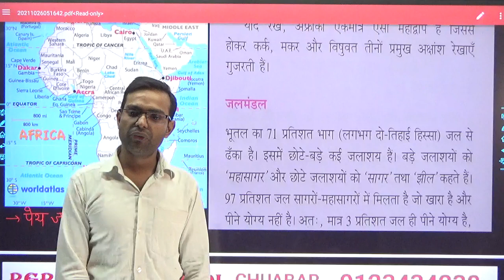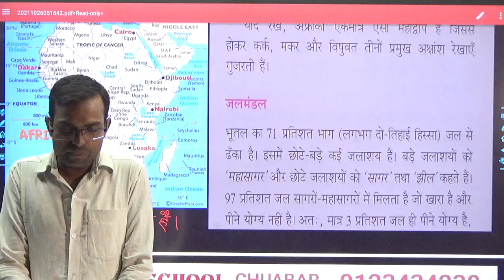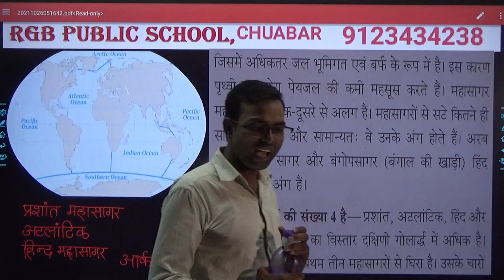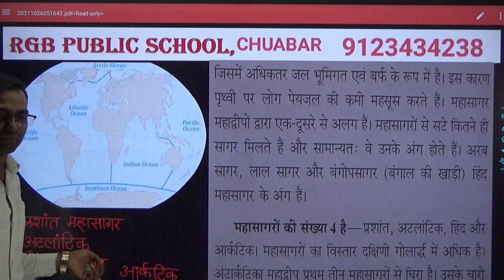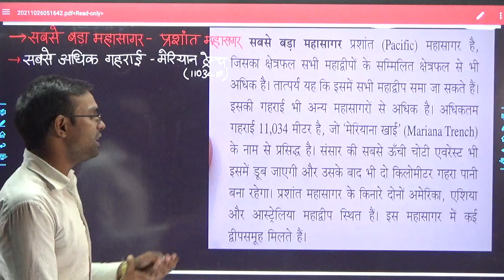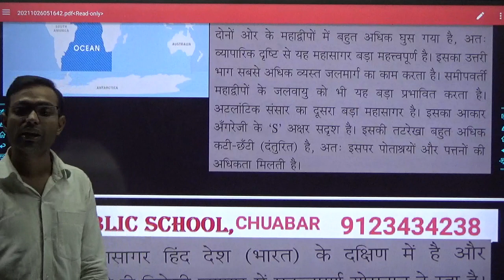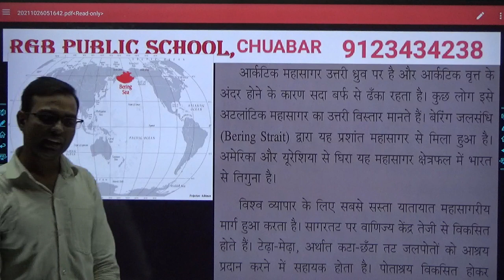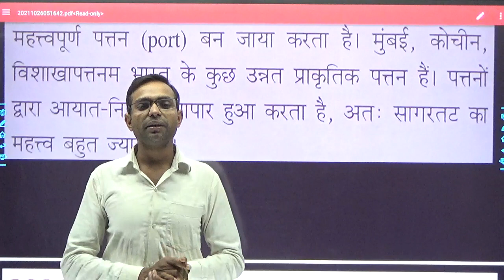Gepgraphy Class 6 lesson 4 Part 05